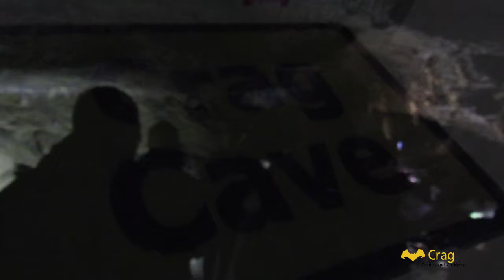Crag Cave CastleIsland, Co. Kerry (HD)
Crag Cave CastleIsland, Co. Kerry
Discovered in 1983 and thought to be over 1 million years old Crag Cave is a magical wonderland of stalagmites and stalactites. It is an all weather visitor attraction located in Castleisland Co. Kerry 2 km off the N21...

Crag Cave is an ancient fossil cave system, older than mankind itself, within which can be seen the natural forces that created the complex and beautiful passages. The cave was once filled with water, which eroded the limestone rock into a maze of carved tunnels and chambers. In time the water dried up or found new routes, leaving deposits of river gravel and sediment.

For more info on Crag Cave vist the website Cragcaves.com
Edited and recorded by William McEvoy